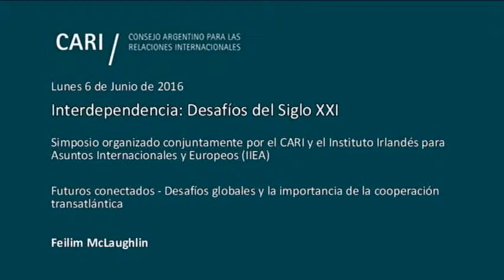Futuros Conectados - Desafíos Globales y la Importancia de la Cooperación Transatlántica -McLaughlin